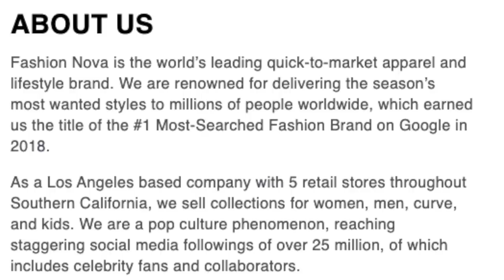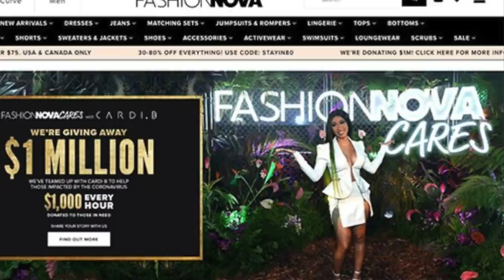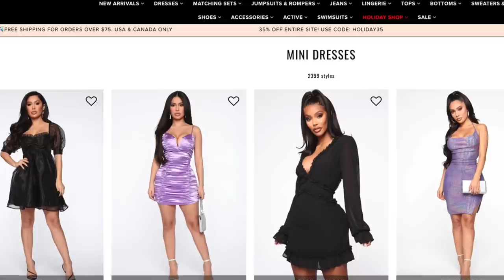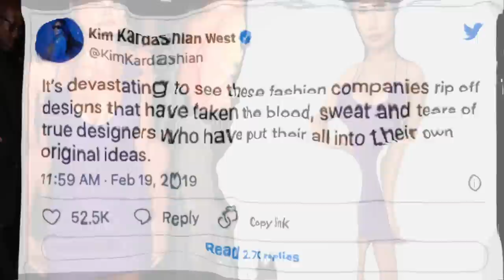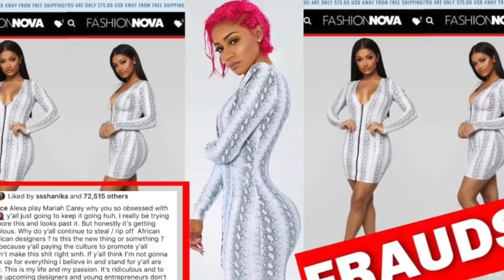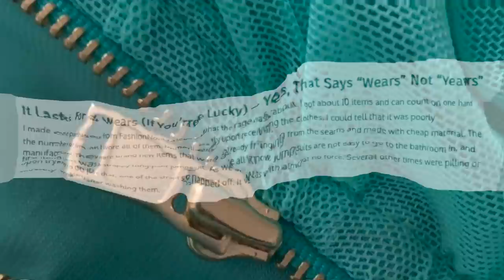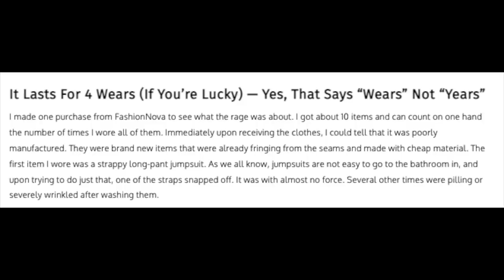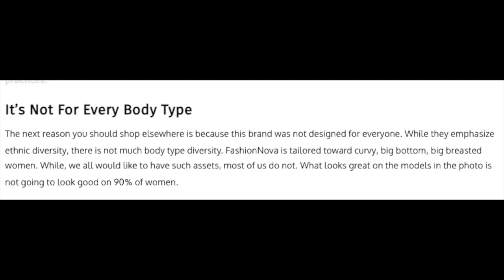FASHION NOVA RUINED FASHION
Hey QueenTeam, in this video I talk about FashionNova ruining the fashion industry.

About Me:
Name: Chioma
Age: 24
Location: Ohio

Fun Facts:
1. I'm 5'10
2. I am NIGERIAN (Igbo Tribe)
3. My favorite color is Pink
4. I have 2 siblings, 1 older brother and 1 younger sister
5. My favorite food is potatoes

FOLLOW ME ON:
FAQ's
1. How old are you? 24
2. Birthday? July 17, 1997
3. What do you use to edit your videos? Final Cut Pro X
4. What camera do you use? Sony Alpha 6000 with Kit Lens